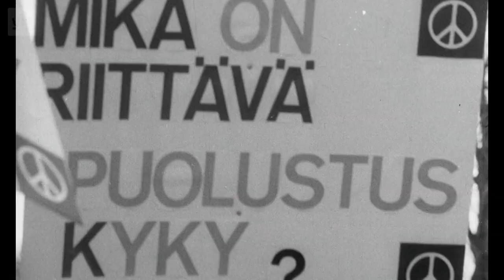UNE JEUNE FILLE FINLANDAISE (M. Niskanen) - Découverte du cinéma finlandais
Episode 9 : Un portrait tendre de la jeunesse helsinkienne des années 60, de ses luttes, de ses passions et de ses paradoxes. Mais aussi un rappel que la Finlande a frôlé la catastrophe en 1932...
Le film a été réédité en France par Malavida.